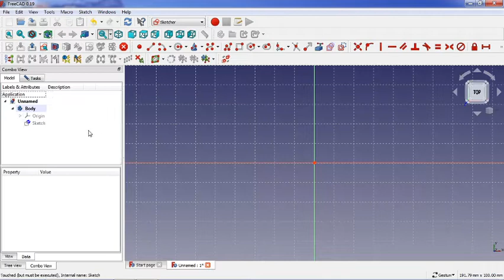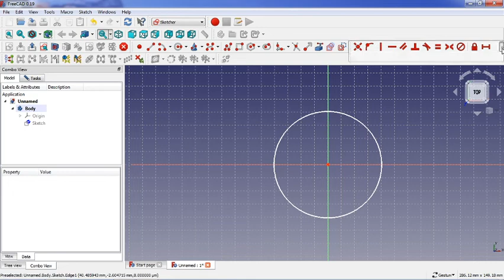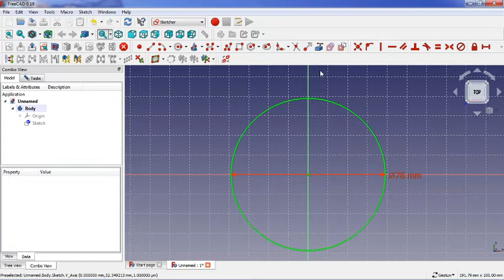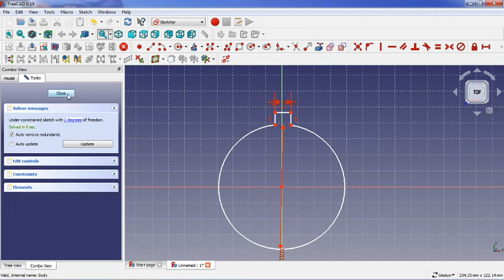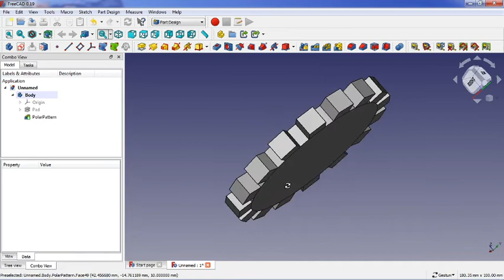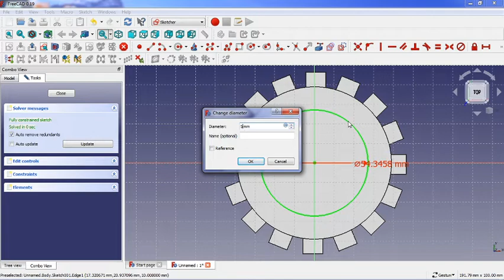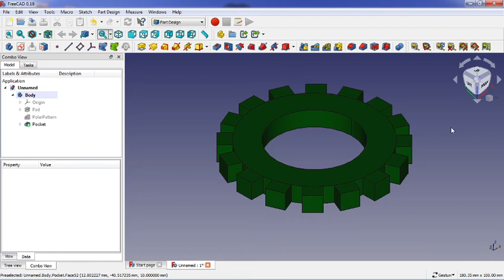freeCAD เฟื่องจักร